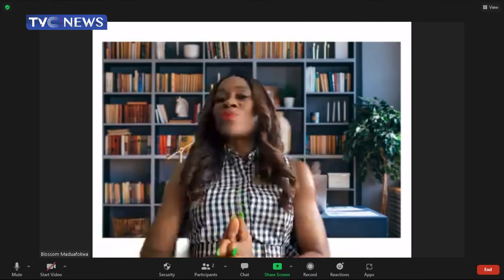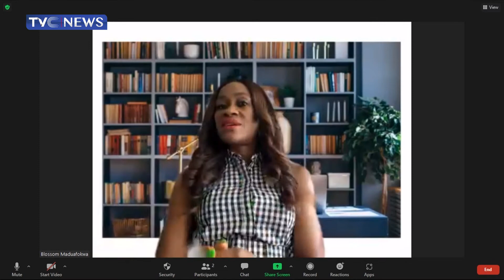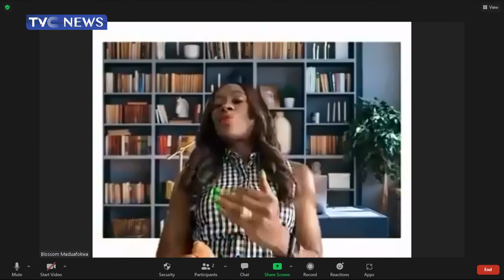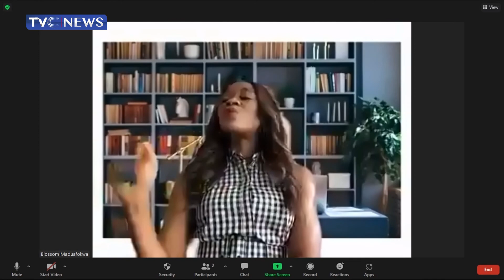Delta & Omicron Covid-19 Variants - How Much of a Threat are they?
The Public Relations Officer, Association of Public Health Physicians of Nigeria, Dr. Blossom Madufokwa reacts to the recent statement by the head of the World Health Organisation, Tedros Adhanom Ghebreyesus who said, "Delta and Omicron are twin threats that” are “leading to a tsunami of cases."